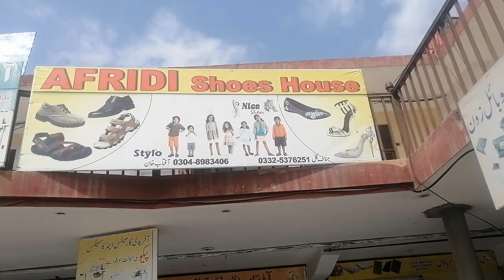How To Start Business 1000 Rupes|Invest Your self|Shoes Business|Pashto |Afridi Shoes House